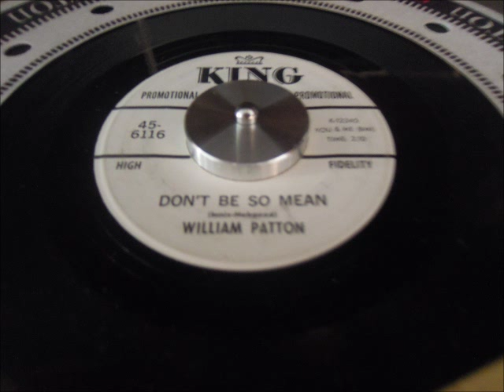WILLIAM PATTON - DON'T BE SO MEAN (KING PROMO)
b/w IT HURST ME 7" on label KING PROMO K-12279

NORTHERN SOUL 45